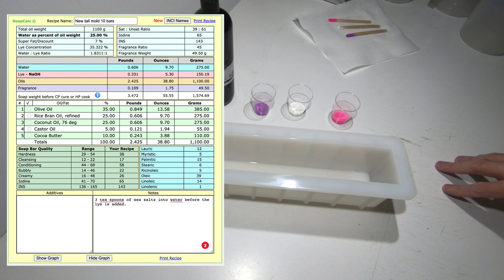Tall Skinny Monkey Farts Soap in Pink and Purple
Scented with: Monkey Farts

Right at the end, 1st even CP soap Vs today's CP soap
Same design
Same colors
Same fragrance

Tall Skinny Mold ( Amazon )

CP Soap Book ( Amazon )
Soap Making Lye ( Amazon )
Safety Glasses ( Amazon )
Stick Blender ( Amazon )

-Dean